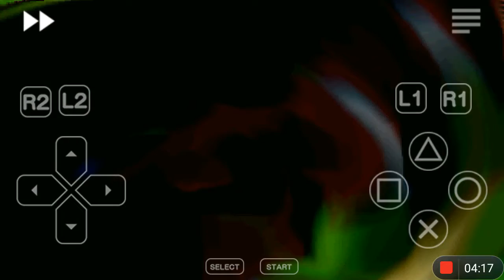Tomba 2-Capturing the Evil Ice Pig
Capturing the Evil Ice Pig